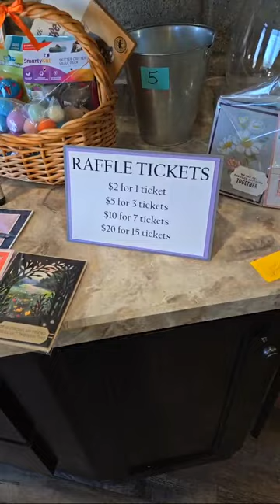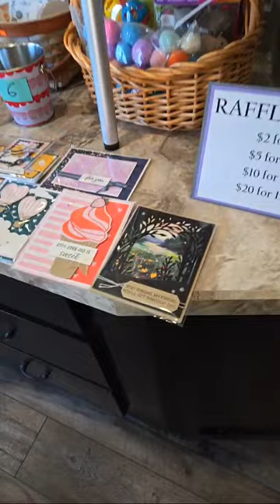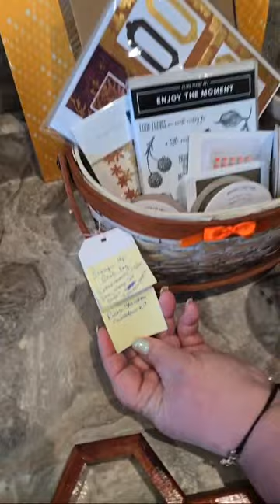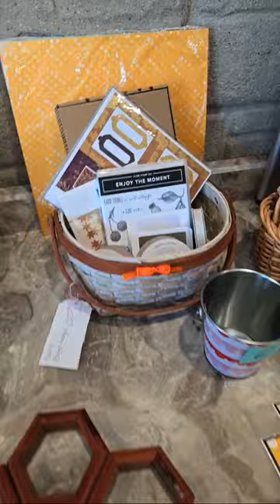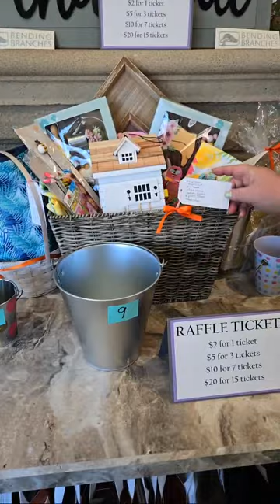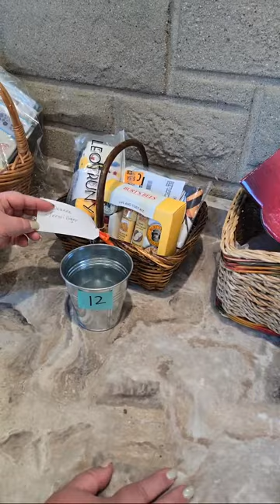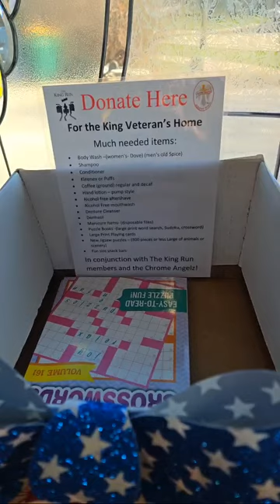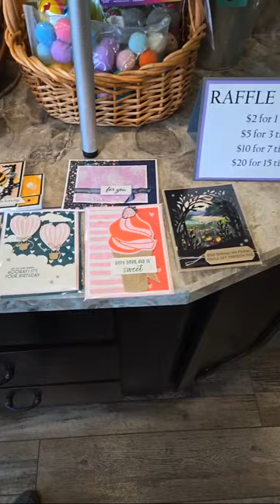MS Card Making Benefit - Raffle Basket Showcase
Make 5 all occasion cards for a minimum $30 donation (contact Christine if you would like to make a bigger donation). There is a collage below of the five cards.

Plus optional additional ‘MS’ card designed and made by Cheryl for $5.

Location - Cards by Christine Studio, 575 E 11th St, Fond du Lac, WI 54935

to pay via credit card. A small convenience charge is added if paying via this website and those prices are noted on the website when checking out.

Can’t make it in person, but would still like to show your support? You will receive 5 made cards with your donation if you are unable to attend - choose the MAILED option below.

Come out and support the cause | Raffles

Bring your scissors, different adhesives, and a stella pen if you have one. Ask if you have questions on what to bring. We do have these items for those that don’t have them.